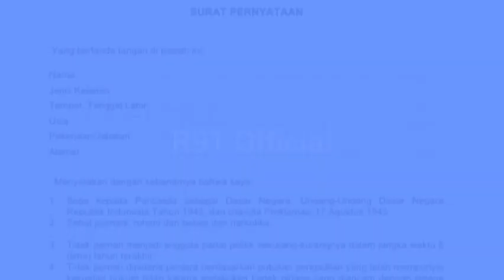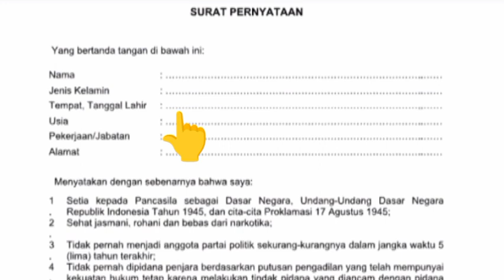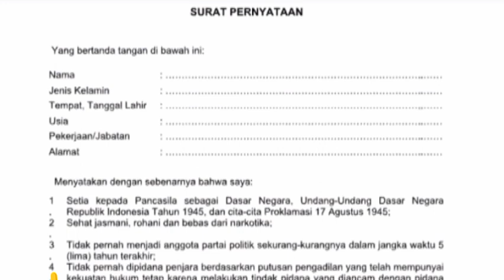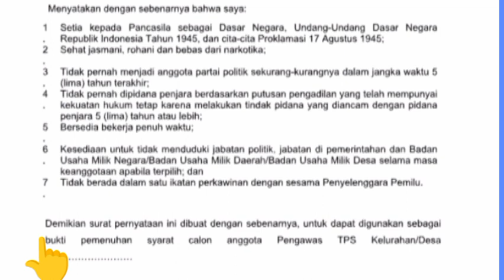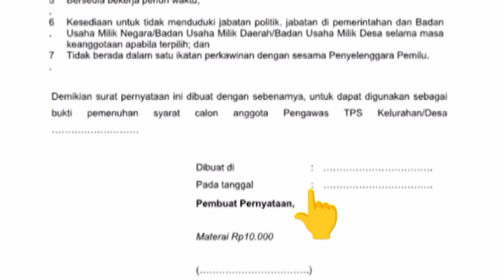Cara Mengisi Formulir Surat Pernyataan Calon Pengawas TPS Pemilu 2024